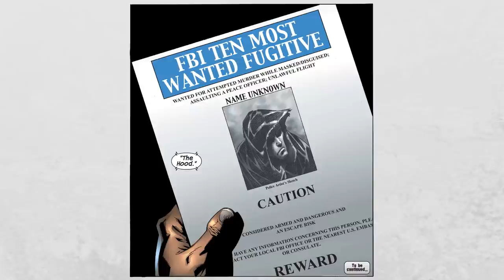The Origin of The Hood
Sources:
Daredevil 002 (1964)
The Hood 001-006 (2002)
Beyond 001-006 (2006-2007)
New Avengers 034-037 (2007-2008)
New Avengers Annual 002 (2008)
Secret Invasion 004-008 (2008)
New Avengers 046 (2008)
Dark Reign: The Cabal 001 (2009)
Dark Reign: The Hood 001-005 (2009)
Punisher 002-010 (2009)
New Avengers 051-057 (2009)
Avengers: The Initiative 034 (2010)
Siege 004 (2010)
New Avengers: Finale 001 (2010)
Avengers: The Initiative 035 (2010)
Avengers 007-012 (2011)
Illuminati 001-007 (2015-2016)